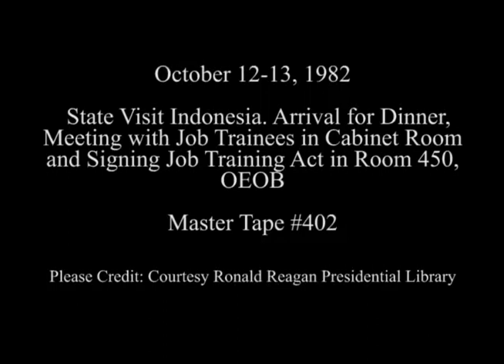State Visit Indonesia, State Dinner Arrival of President Soeharto on October 12, 1982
Full Title: State Visit Indonesia, President Soeharto and Siti Hartinah arrive at the White House for State dinner. North Portico,  President Reagan and President Soeharto and their wives descend the Grand staircase on October 12, 1982, President Reagan meeting with Job Trainees of Job Partnership Act in Cabinet Room on October 13, 1982, President Reagan remarks on Signing the Job Training Act (Economics and Unemployment). Room 450 OEOB on October 13, 1982

Access Restriction(s):Unrestricted
Use Restriction(s):Unrestricted